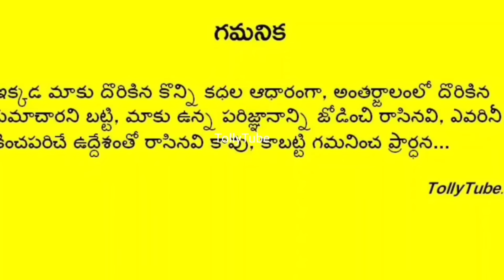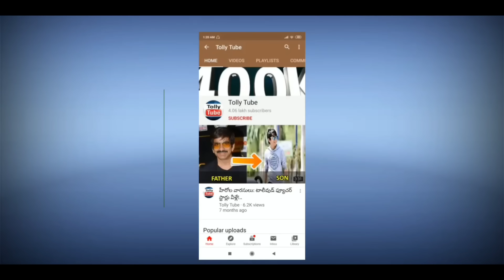లావణ్య త్రిపాఠి క్యాస్ట్ ఏమిటో తెలుసా? ఆమె అక్క గురించి బయటపడ్డ అసలు నిజం.. షాక్ లో వరుణ్ తేజ్